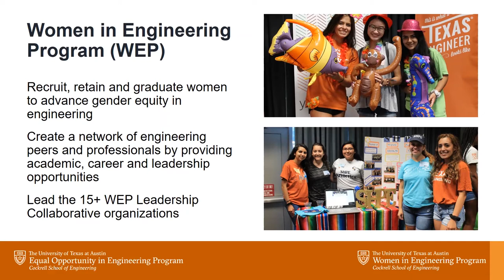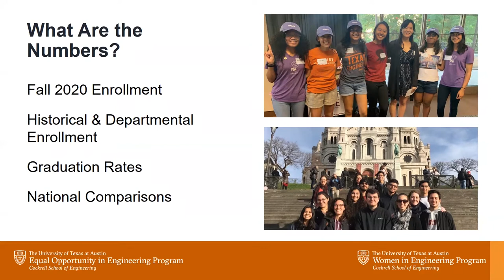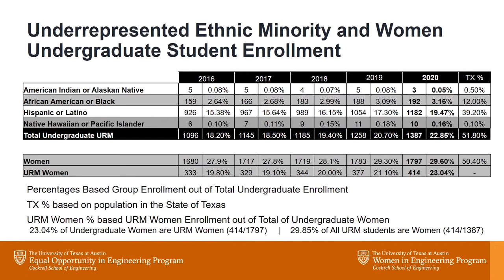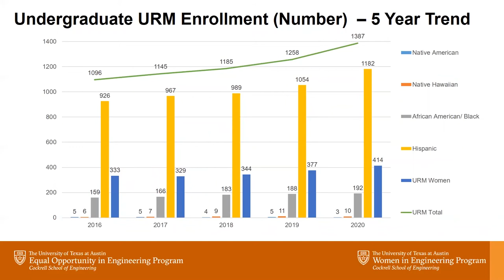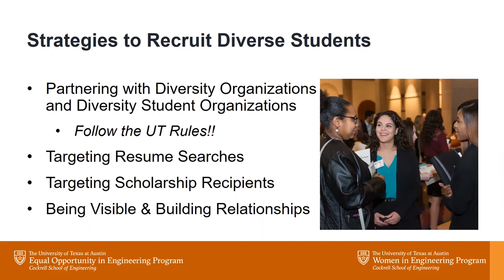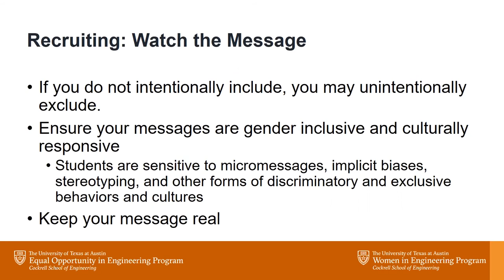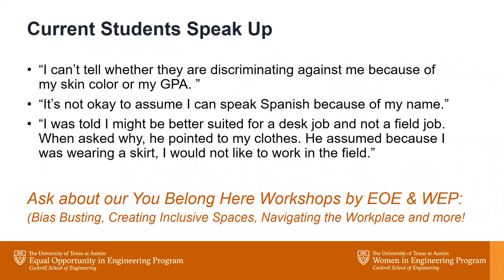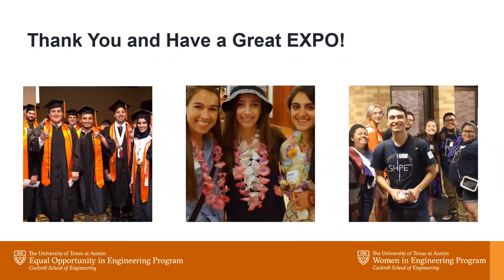Recruiting Diverse Engineering Students at UT Austin - Fall 2020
Get the latest information on Fall 2020 enrollment, diversity across departments and the Cockrell School of Engineering, graduation rates and more.

Presented by the Equal Opportunity in Engineering (EOE) Program and the Women in Engineering Program (WEP) in coordination with the Engineering Scholarship Program, Engineering Student Life and the Engineering Career Assistance Center.